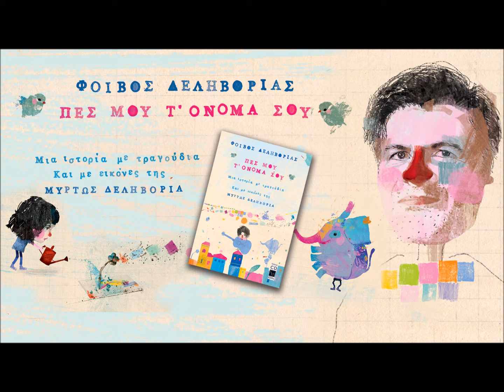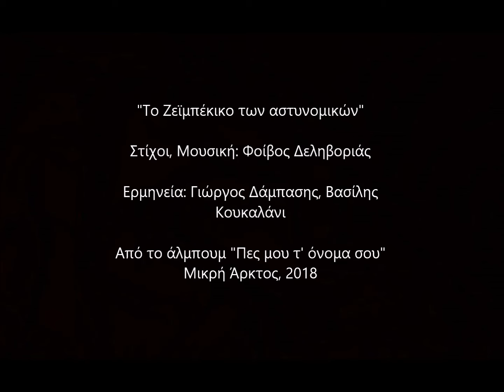Το Ζεϊμπέκικο των αστυνομικών | Φοίβος Δεληβοριάς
"Το Ζεϊμπέκικο των αστυνομικών"
Στίχοι, Μουσική: Φοίβος Δεληβοριάς
Ερμηνεία: Γιώργος Δάμπασης, Βασίλης Κουκαλάνι

Βρείτε το τραγούδι σε όλα τα ψηφιακά καταστήματα και σε όλες τις streaming υπηρεσίες

Εγώ ήμουν πρώτος στο χωριό στο τάι και στο κικμπόξινγκ
Στην πόλη μ’ απομόνωσαν, με κάνανε γραφιά
Μα πού είναι τα ελικόπτερα και οι καταδιώξεις
Περνώ απ’ το δρόμο γέρους και μαλώνω τα παιδιά

Βρε αχ, βρε ωχ
Ήμουνα ο Ράμπο στο χωριό
Βρε ωχ, βρε αχ
Τώρα σκέτο κραχ
Βρε τάι, βρε κικ
Συμπληρώνω αιτήσεις μ’ ένα μπικ
Βρε κικ, βρε τάι
Κι η ζωή περνάει

Αγάλια αγάλια γίνεται η αγουρίδα μέλι
Μου λέγαν οι γιαγιάδες μου κι οι δυο με μια φωνή
Απ’ την ουρά δεν πιάνεται, παιδάκι μου, το χέλι
Στο σπίτι κρεμασμένου δεν μιλάνε για σχοινί

Και τι και πώς
Έγινα του κράτους λειτουργός
Και πώς και τι
Μ’ έφαγε η στολή
Και νι και λι
Κουρεμένος πήγα για μαλλί
Και λι νι
Κάνω υπομονή

Sound design-μίξεις-mastering: Γιάννης Πετρόλιας
Βοηθοί: Χάρης Κρεμμύδας, Δημήτρης Δημητριάδης
Studio: Zero Gravity